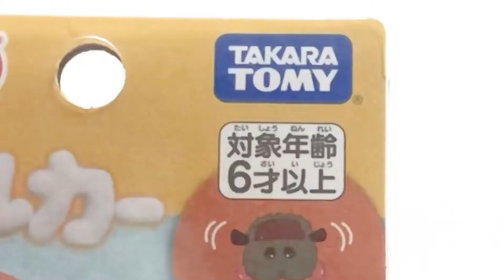第140回 走るモルカー「チョロQテディ」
ヒップホップグループ餓鬼レンジャーDJオショウによるおもちゃレビュー専門チャンネル。
今回はタカラトミー走るモルカー「チョロQテディ(¥1,100-)」をレビュー。
劇中同様トコトコと自走するミニサイズモルカー！わくわく！